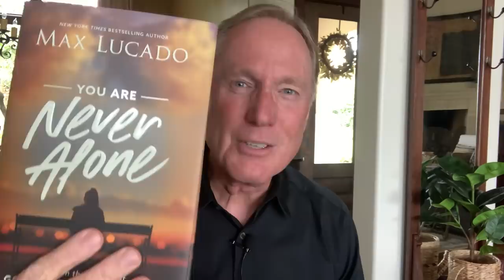What Matters to You Matters to God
God wants you to know that you can take your needs—all your needs, big or small—to him. In this episode, Max shows you how Jesus cares about everything you are going through and wants to hear about it. If you'd like to dive deeper into this message, Max's book You Are Never Alone is now available wherever books are sold.